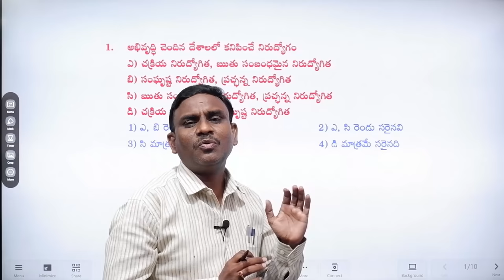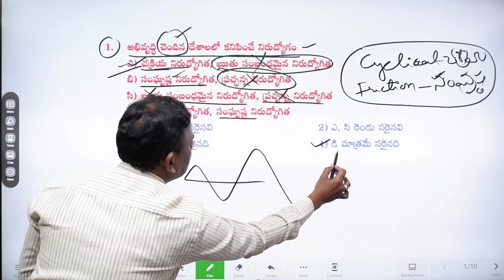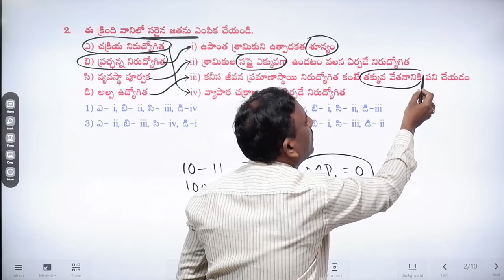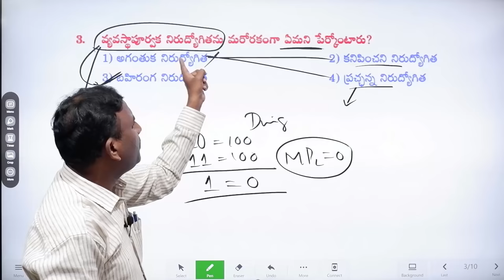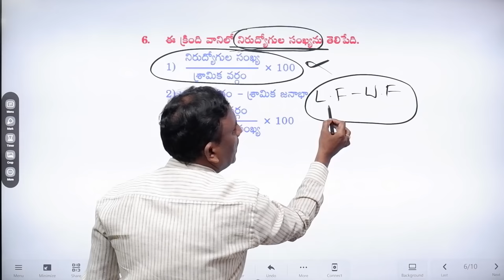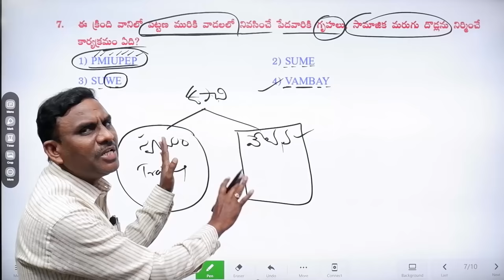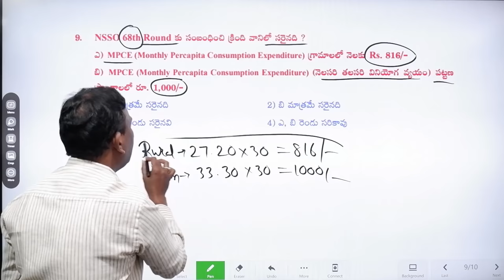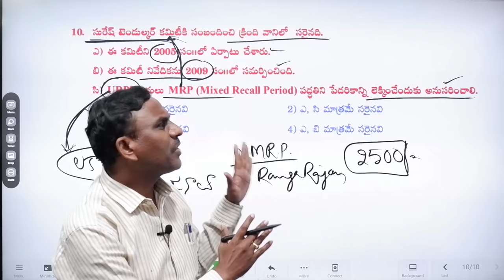Economy practice bits | Economy practice bits in Telugu | Economy test series | Dr. Alladi anjaiah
Economy practice bits
                  By
       Alladi Anjaiah

*** For TEST SERIES & ONLINE COURSES DOWNLOAD - MANA VIDYA ALLADI PUBLICATION APP - from Google play store